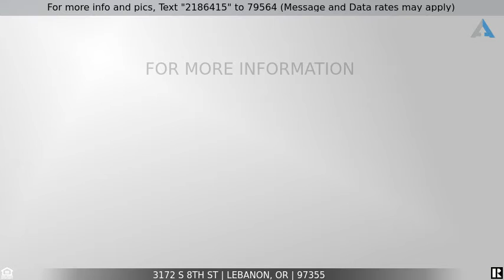Priced at $325,000 - 3172 S 8TH ST, Lebanon, OR 97355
Home for Sale in Lebanon

Wonderful home in established neighborhood. This recently updated home has an open floor plan & vaulted ceilings in the spacious living areas. The interior offers new flooring throughout, new interior paint and light fixtures. The master suite has a walk-in closet & a full bathroom w/ a large shower. The open kitchen has new granite countertops, faucet and sink. New HVAC with heat pump in 2021.  Detached double garage and carport. RV parking with dump station. Nice covered deck and large yard.